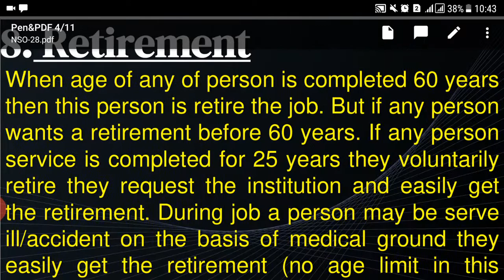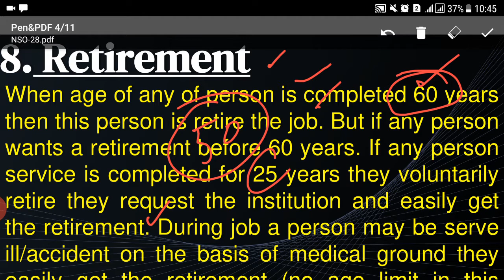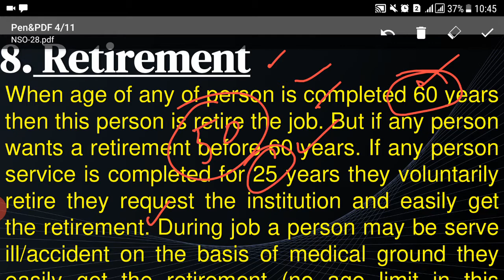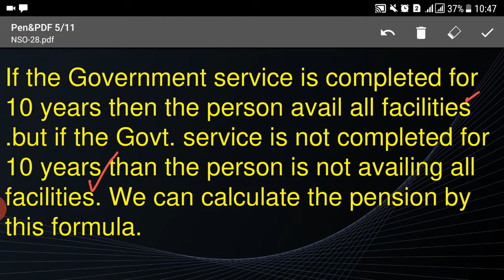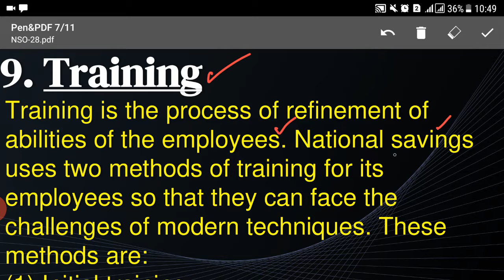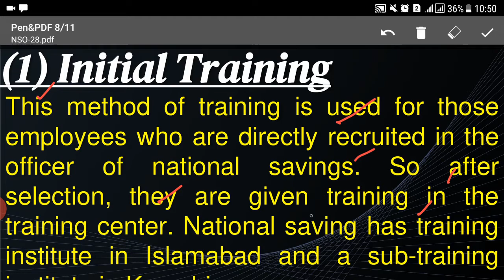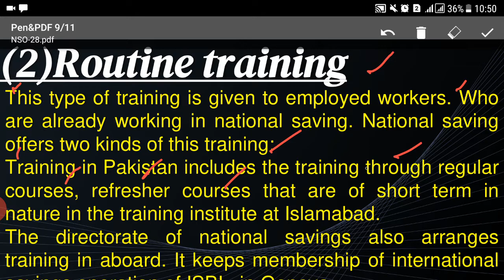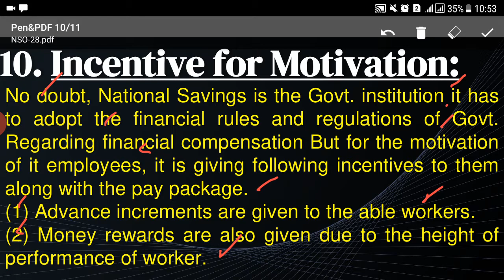Functions of National Saving Organization-Lecture No.28(Complete course join